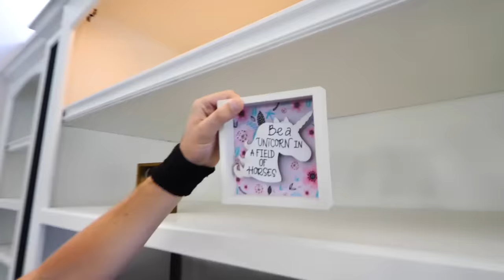Is MELVIN BAD Again? We Trick Hackers with Daniel Drone and Give Lie Detector Test to PZ9 Lackey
Is PZ9 Evil or Pretending?

After Chad Wild Clay made the video "Is My GIRLFRIEND BORING? Vy Qwaint & Regina Go Undercover Pretending to be Project Zorgo Hackers", Vy Qwaint created "MELVIN SHAVES His BEARD Transforming into PZ9 while Project Zorgo Hackers Track Regina for 24 Hours", and Daniel uploaded "EMBARRASSING! We're STUCK HOLDING HANDS for 24 Hours in Daniel vs Melvin Glued Together Challenge!" to the Project Zorgo YouTube channel, Regina got captured by Project Zorgo hackers. She was trapped in the black pyramid headquarters and would have been forced to become PZ4 hacker girl again. But Melvin came to rescue her! He decided to shave his iconic beard to save her! What does his face look like now? I don't know if can believe if he is really a bad guy again! We should try a lie detector test on him to reveal the truth! We got a mysterious text message on my iPhone 11 saying to follow a top-secret location. Should we trust this? On our way to the location, we used Daniel's Handy Dandy Daniel Drone to prank the hackers and release a stink balloon on their heads! After that, an epic Battle Royale broke out. PZ9's friend decided to give us a new safe house to stay, perfect for Regina because she has a tracking device on her. Will we ever find out the truth if PZ9 is really evil or just pretending?

Watch my friend’s awesome videos:

123 GO! Challenge - 100 LAYERS OF TOILET PAPER CHALLENGE || Try Not To Say WOW! Trendy TikTok Tricks by 123 GO!CHALLENGE